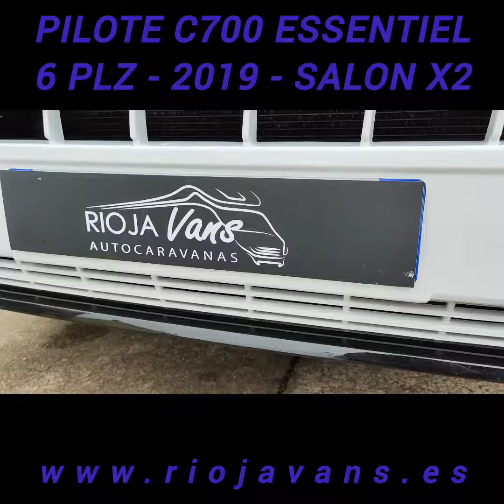Pilote C700 Essentiel 2019 6 plazas (exterior)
Rioja Vans presenta una autocaravana para toda la familia y con doble salón.

Pilote C700 Essentiel del 2019 con tan solo 59.000 kms. Fiat 2.3 Multijet 130 CV y 6 velocidades.

Se conduce con el carné B de coche.
Pueden viajar 6 personas y dormir cómodamente 6 personas.
Aire acondicionado en cabina.
Calefacción y agua caliente con Boiler Truma Combi.

MEDIDAS: longitud / anchura / altura: 6,98m / 2,30m / 3,20m

Distribución: Doble salón, literas posteriores, cama doble de 160 y cama doble en el salón.

COCINA: equipación completa con nevera grande trivalente automática de 160L.

BAÑO: cuarto de baño completo con ducha separada por mampara.

SALÓN: la estancia más amplia con mesa grande y doble sofá enfrentado, y mesa pequeña con dos sillones enfrentados.

Extras: Placa solar más batería auxiliar. Cámara trasera. Toldo. Portabicis. Escalón eléctrico. TV. Remis en cabina. Mosquitera en puerta. Control de velocidad. Cierre centralizado en vivienda. Radio doble din.

Esta unidad se encuentra en un estado de reestreno. Está impecable.

Se entrega totalmente revisado de vivienda y motor.

Precio todo incluido: 54.990€

Incluye matriculación, cambio de titularidad, un año de garantía con AutoCare Garantías SL con cobertura nacional y la última revisión completa recién hecha.

Ofrecemos servicio de financiación y entrega a domicilio a toda España.

Para más información puede contactar en el 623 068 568, también por WhatsApp. Y visitar nuestra página web: